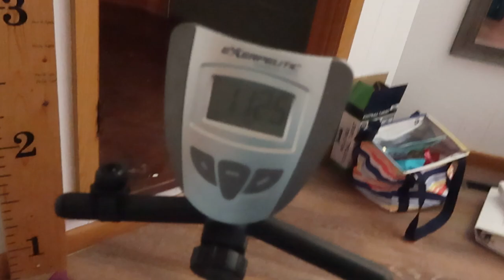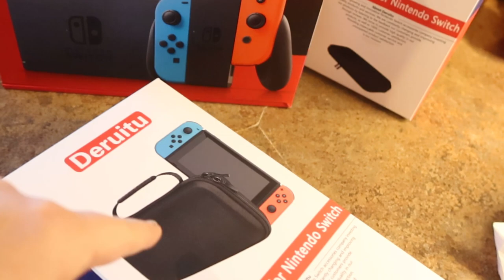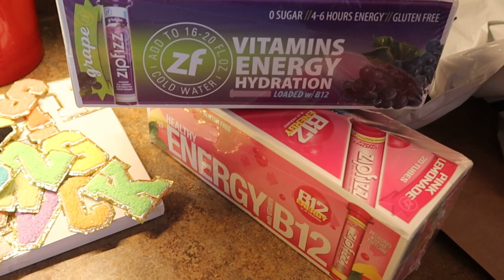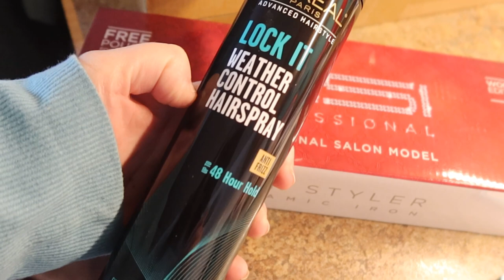First Cattle Show [Farm Wife Vlog] Day In The Life Of a Farmers Wife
Merr green sweater:

Switch carry case:

Neon yellow sweatshirt:

Varsity letters:

Hair straightener:

heart garland:

Amazon Links!!

Today I share a Day in the Life of a Farmers Wife vlog! Keto Mom and Farmers wife, sharing recipes and life on the farm!